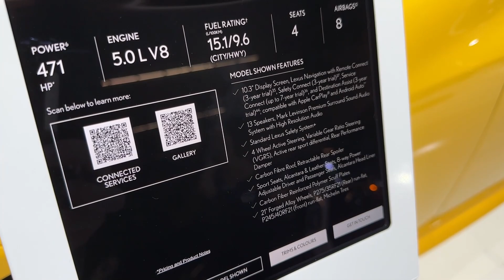Amazing Sport Car ! 2023 Lexus LC500 Performance